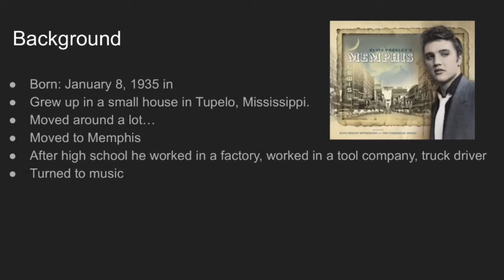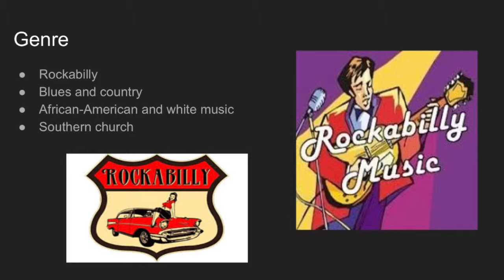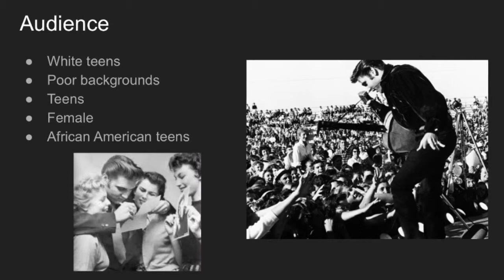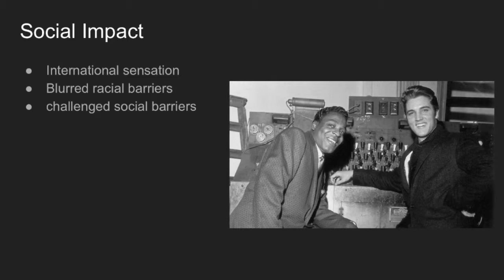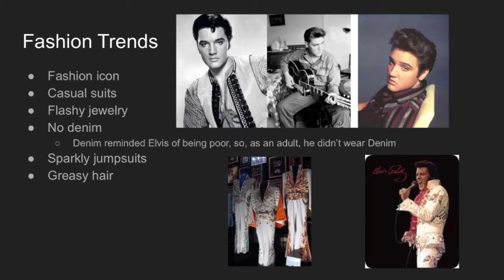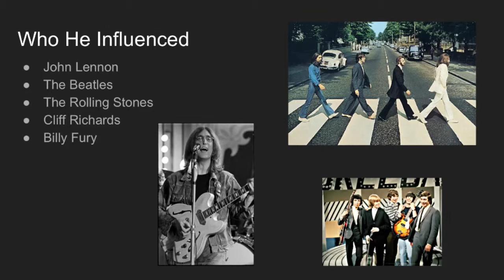Elvis Presley Lecture Presentation PAMU